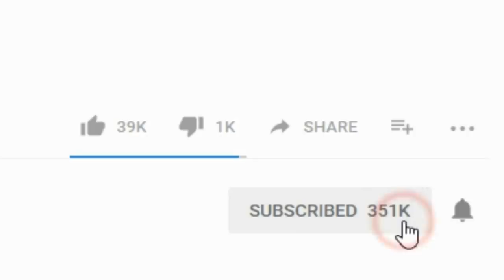Sans You are Hungry【Undertale Animation】Undertale Comic dubs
Sans You are Hungry【Undertale Animation】Undertale Comic dubs Compilation
***CREDITS**
✦At  Here  UCTV spend so much time to do videos with permissions as dub, draw, find good comics, find good dubbers and animators... According to the Fair Use Law of copyright and the Media/Entertainment Law.
►►►►►►►►►DESCRIPTION  ORIGINAL COMICS  (ARTISTS ) :
1. The music used in this video belongs to Toby Fox and Others.